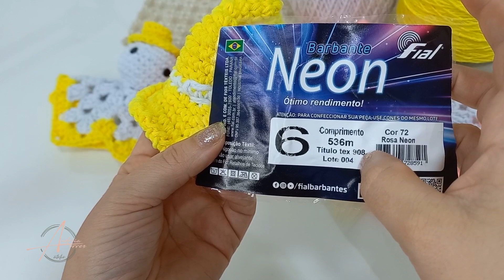Chapéu de bruxa amigurumi chaveirinho / lembrancinhas ( especial halloween)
SUGESTÃO de venda 25,00 cada chaveirinho de bruxa!

Onde compro meus materiais
Giz pastel seco;
kit de fio amigurumi escolha suas cores 10 novelos ;
Kit agulha tulip red;
olhos amigurumi 12mm;
Fibra de enchimento antialérgica 1kg;
Alfinetes de coração 50 unidades;
kit 6 agulhas de tapeceiro;
kit 80 marcador de carreiras;
Tesoura artesanato;

Segue abaixo todas as receitas da loja;;

RECEITA ANJINHO AMIGURUMI

RECEITA ANJINHO AMIGURUMI

RECEITA CSOELHINHA COM CESTINHA CAMPEA DE VENDAS POR AQUI;

Receita xepa

Receita dentinho

Receita burrinho

POLVO AMIGURUMI

SCHNAUZER REALISTA AMIGURUMI

JASON AMIGURUMI

CHUCKY AMIGURUMI

ABELHA DOCINHO AMIGURUMI

CENTOPEIA AMIGURUMI

ANJINHO AMIGURUMI CHAVEIRO

COBRE CANECAS SCHNAUZER CROCHE

MONTEIRO LOBATO

MONICA GELLER FRIENDS AMIGURUMI

JOEY FRIENDS

RECEITA EM PDF NOJINHO DIVERTIDAMENTE

RECEITA ALEGRIA DIVERTIDAMENTE

RECEITA RAIVA DIVERTIDAMENTE

RECEITA MEDO DIVERTIDAMENTE

RECEITA TRISTEZA DIVERTIDAMENTE